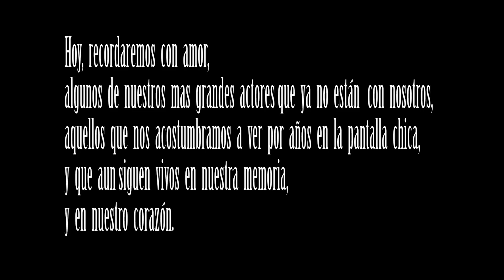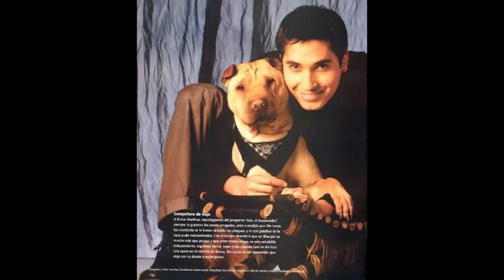♥️Actores y Famososos Colombianos Fallecidos parte 5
Actores colombianos que recordamos con amor . HASTA SIEMPRE

Hoy,  recordaremos  con  amor aquellos actores y famosos colombianos,  algunos  de  nuestros  mas  grandes  actores que  ya  no  están   con  nosotros,  aquellos  que  nos  acostumbramos  a  ver  por  años  en  la  pantalla  chica,  y  que  aun siguen  vivos  en  nuestra  memoria,  y  en  nuestro  corazón

Ayúdanos con una donación para comprar un micrófono y una cámara para darles una mejor experiencia y a cumplir un sueño ❤